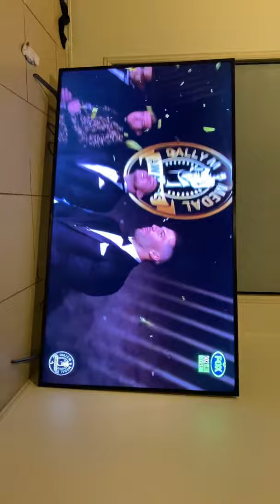James Tedesco dally m interview